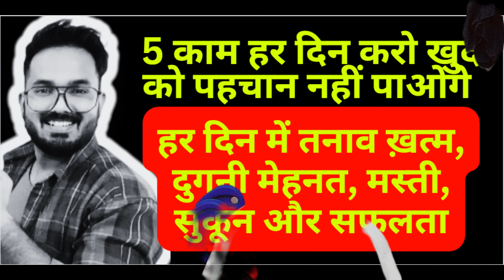5 काम हर दिन करो खुद को पहचान नहीं पाओगे | हर दिन में तनाव ख़त्म, दुगनी मेहनत, मस्ती, सुकून और सफलता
Hi I am Rohit Kumar Vaish. Welcome to the era of positive mindset with
 "Sheelayug +ve"

2 morning habits will change your life
morning daily habits
morning routines dolls
morning routines dance moms
morning routines diaper change
morning routines dvg
morning routines dr sharmika
morning routines d1 athlete
morning routines dan and riya
morning routines day off
daily morning habits
daily morning habits in tamil
daily morning habits in telugu
habits to do in the morning
daily morning good habits
good habits to do in the morning
healthy habits to do in the morning
daily morning good habits in tamil
daily morning healthy habits
morning eating habits
morning routines everleigh
morning routines erika diane
morning routines emily paulichi
morning routines expectations vs reality
morning routines equestrian
early morning habits
effective morning habits
elon musk morning habits
early morning habits in tamil
early morning habits in telugu
every morning habits
easy morning habits
essential morning habits add to your life.mp4
him eesh madaan morning habits
morning habits fit tuber
morning habits for successful life
morning habits for men
morning habits for glowing skin
morning habits for productivity
morning habits for healthy skin

Regards
Rohit Kumar Vaish